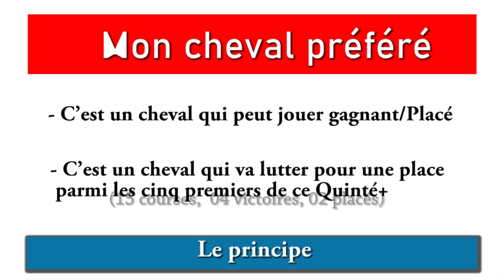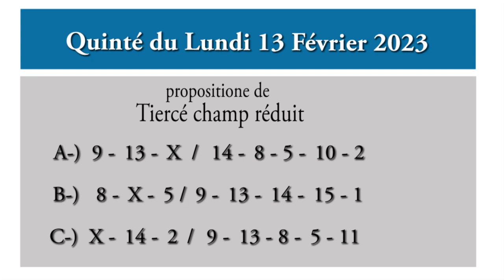PRONOSTIC PMU QUINTÉ + DU JOUR LUNDI 13 FEVRIER 2023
PRONOSTIC PMU QUINTÉ + DU JOUR LUNDI 13 FEVRIER 2023 VINCENNES, TREND.

Pronostic quinté + mes 3 chevaux de base
13/02/2023
A Vincennes 2700 M
Trot Attelé

Bonne chance à nous tous et prudence dans vos jeux.